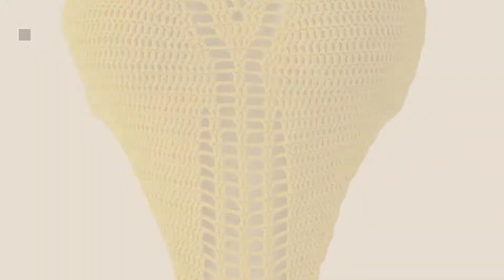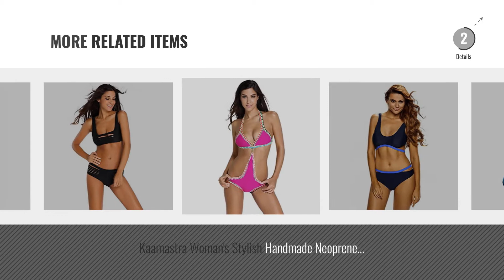Top 10 Kaamastra Swim Clothes [2018]: Kaamastra Women's Set (LC4218-1__Free Size)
Top 10 Kaamastra Swim Clothes [2018]

Kaamastra Women's Set (LC4218-1__Free Size) by Kaamastra

Kaamastra Woman's Ribbed Hollow-out One-piece Green Swimwear-LC41216 by Kaamastra

Kaamastra Woman's Yellow Crochet Bodice Orange Neoprene Bottom LC41979-7 by Kaamastra

Kaamastra Woman's Holiday Fashion Yellow Crochet Teddy-LC41546-7 by Kaamastra

Kaamastra Charming Feminine Zebra Print Mesh Insert High Waist Bikini LC41093 by Kaamastra

Kaamastra Woman's Ribbon Textured Bikini Swimsuit-LC40962-4 by Kaamastra

Kaamastra Hollywood Girl Trendy Blue Bikini Swimsuit-LC41395 by Kaamastra